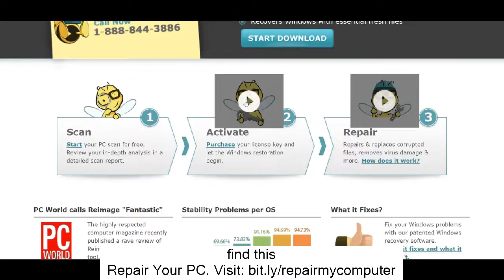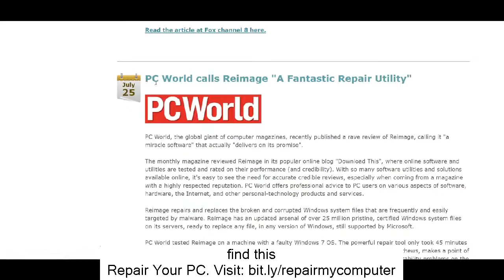rasplap.dll error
Looking for rasplap.dll error?
All the information linked to the hardware, software components, as well as the user configurations are being tracked and stored at the Windows Registry. All tasks performed by the operating system and the other programs installed go through the registry first for some kind of confirmation. As this is the case, the Registry is considered to be the heart and soul of the Windows OS. When this heart stops beating, you will have to find out how to repair computer registry files, or the computer dies.
 There are many things that affect the registry and this includes improper un-installation of software applications. These errors can lead to problems with files related to DLL, ActiveX, and other forms of controls like the EXE. When there is error rooting from the registry, there may be a wrong file association that's why the system tends to just hang.
 The registry can't say no so it takes in every bit of information even the unwanted ones. Whenever you surf the Internet, you can't really be protected from viruses, spyware, and malware programs. These deceitful files pile up in the registry and wreak havoc when the time comes.
 As the user continues to uninstall many files that he has installed before, the files don't get deleted entirely. Many of these files stay comfortably in their assigned keys in the registry and gradually they become redundant and obsolete. The registry has no way of pushing these things automatically so they just accumulate there until the registry can no longer handle them all. By the time we observe the symptoms, the registry has already caused too many system errors. This is why everyone who owns a personal computer must learn how to repair computer registry files.
 Once all the signs are manifesting: slow system boot-up, random crashes, error messages here and there, or system freeze, you better start doing some repairs. The first thing you have to do is to scan for errors. If you don't have a registry cleaner yet, you can start downloading a free one for trial. These trial packs can be used to scan through your system to check if you do have some registry clean up to do.
 rasplap.dll error cleaners purchased for the complete set can help you with the repair by collecting all the errors and suspicious files. If you wish to delete these manually, that is possible but it is not recommended. You might end up deleting needed files. The registry cleaners are often well equipped to do an accurate analysis of the registry, run the scan, and present all the suspects for removal and repair. The technology packed in these cleaners are sophisticated enough to track all redundancies and empty registry files that just take up space.
 Investing in a reliable registry cleaner is one sure way on how to repair computer registry files. They have special features that let you backup your old registry so there is a way for you to recover them in case there was a mistake in the removal process. If you would like to know how to repair computer registry files, you must start considering installing these registry cleaners already
 When this heart stops beating, you will have to find out how to repair computer registry files, or the computer dies.
 The registry has no way of pushing these things automatically so they just accumulate there until the registry can no longer handle them all. The registry cleaners are often well equipped to do an accurate analysis of the registry, run the scan, and present all the suspects for removal and repair. Investing in a reliable registry cleaner is one sure way on how to repair computer registry files. If you want to know how to repair computer registry files, you must start considering installing these registry cleaners already